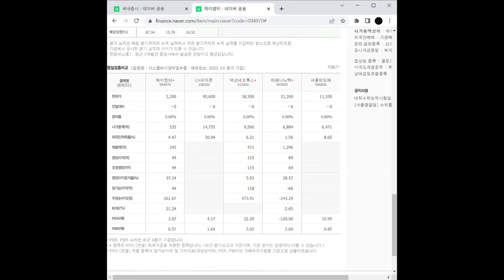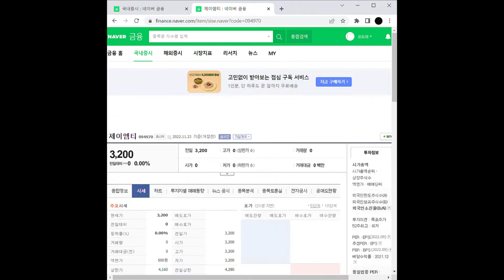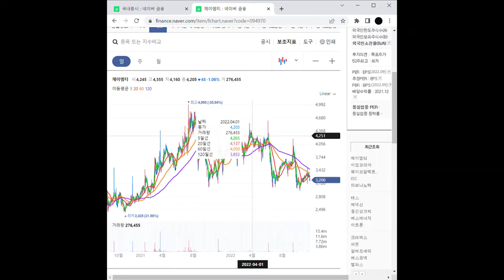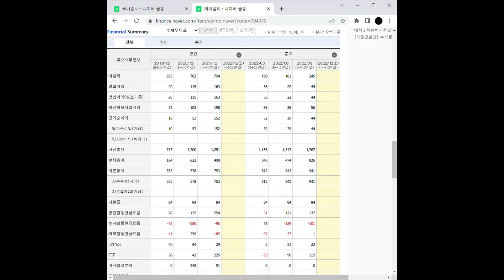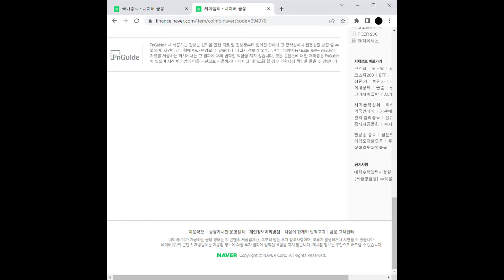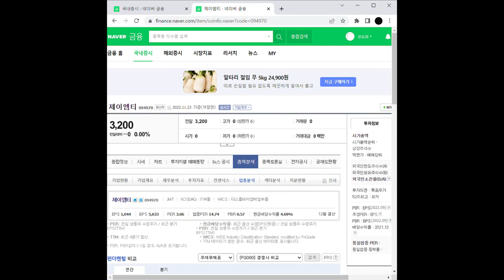제이엠티 주가 전망 및 차트 분석